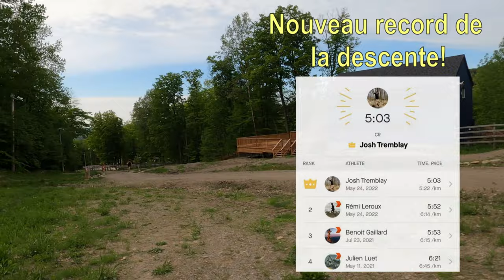Josh Tremblay - Entraînement montée + descente en pente raide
Entraînement spécifique trail en montée et descente de Josh Tremblay en empruntant le sentier technique et escarpé la Prétentieuse, une trail fameuse de la montagne Bromont. Dans cette vidéo, Josh tente d'aller chercher les couronnes Strava des segments compétitifs de la montée et descente de la Prétentieuse.